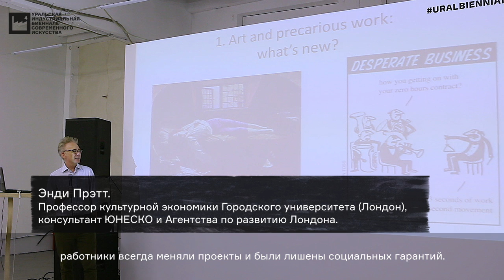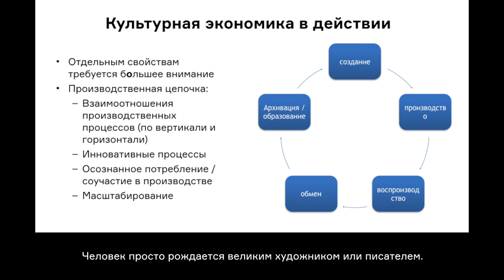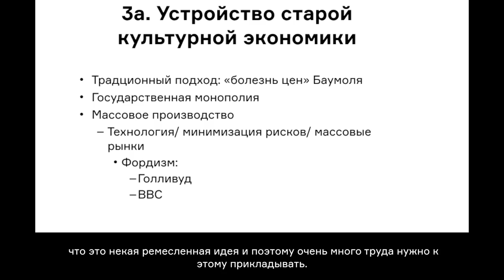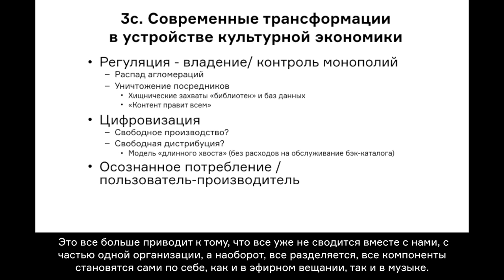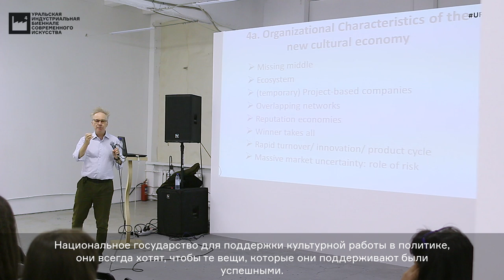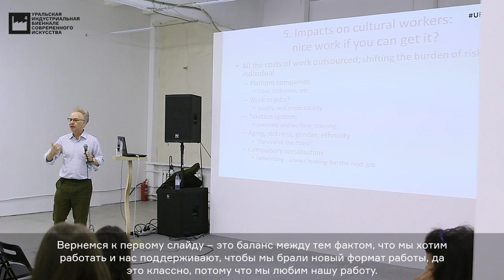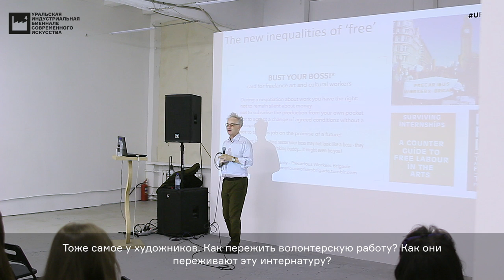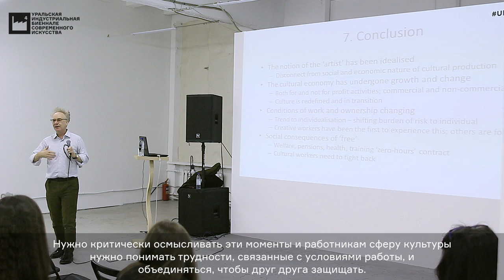Энди Прэтт, «Культурная экономика: прекарное будущее?»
Как гарантировать комфортные условия труда творческим профессионалам? Почему «новые медиа» воспроизводят старые условия труда и зачем творческим работникам профсоюзы?  Этим вопросам посвящена лекция Энди Прэтта, профессора культурной экономики Городского университета, (Лондон) и консультанта Комиссии по торговле ООН.
Лекция на английском языке с русскими субтитрами.

Лекция проходила в преддверие международного форума «Культура как предприятие» (23-24 октября 2017 года), организованного Уральской индустриальной биеннале при поддержке Благотворительного фонда Владимира Потанина.